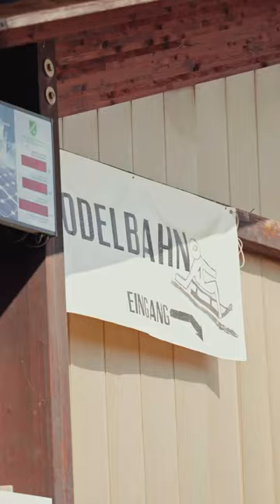27. August 2023